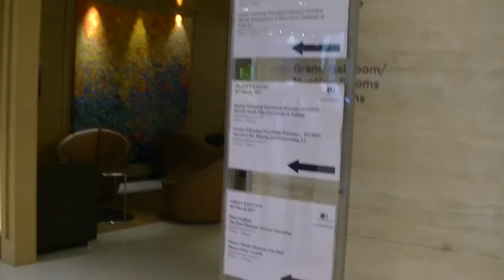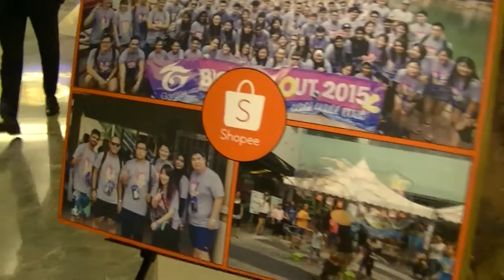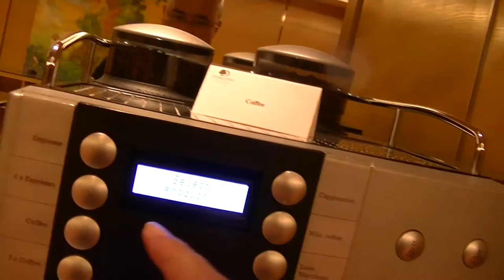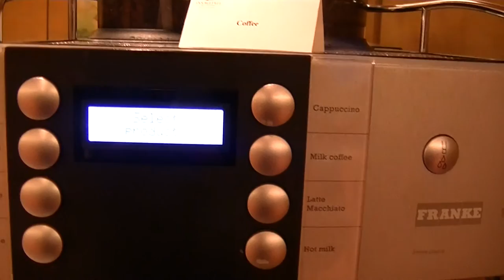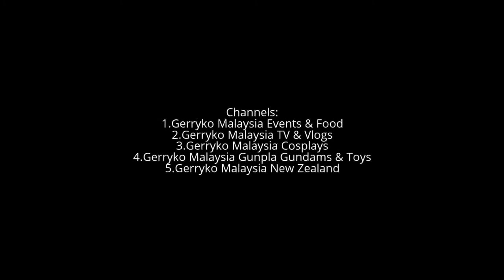Walkthrough of DoubleTree by Hilton Hotel 2017, KL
It's time for the Shopee Seller Awards, vote for your favourite seller in the Home and Living category and receive a complementary Shopee voucher!

2) Read the description about each award category
3) Select a seller who deserves the award for each category
4) Cast your vote!

Get a special Shopee voucher when you cast your votes; also, 3 lucky users will walk away with an ADDITIONAL RM 50 shopping voucher each when the voting period ends.
Voting starts today and ends 24 March 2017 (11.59pm)

Every vote counts!
Garena is a consumer Internet platform provider based in Asia.[1] It was founded in Singapore in 2009, by current Group CEO, Forrest Li

Garena exclusively distributes game titles on Garena+ in various countries across Southeast Asia and Taiwan, such as the multiplayer online battle arena games League of Legends and Heroes of Newerth, the online soccer game FIFA Online 3 and the first-person shooter games, Point Blank and Alliance of Valiant Arms were released on 2016 March.

In 2014, Garena was valued at $1 billion until the investment of the Ontario Teachers Pension Plan in the company on March 2015 increased its value to $2.5 billion

Other products include BeeTalk, TalkTalk,[10] Shopee

DoubleTree by Hilton Hotel Kuala Lumpur

5-star hotel
Address: The Intermark, 348, Jalan Tun Razak, 50400 Kuala Lumpur, Wilayah Persekutuan Kuala Lumpur, Malaysia

About
DoubleTree by Hilton Kuala Lumpur is just minutes away from the iconic Twin Towers, tourist sights and shopping malls. 540 upscale rooms, five exciting restaurants and bar and comprehensive meeting facilities over a Grand Ballroom and 10 meeting rooms.

STORY
While we encourage lively discussion in this community, we have a responsibility to everyone involved to make sure that this space remains an environment that is consistent with the vision, mission and values of Hilton Worldwide. Please only post your own comments and do not impersonate others.

We reserve the right to delete any and all posts if in our sole judgment, such posts, comments or other content is unlawful, harmful, threatening, abusive, harassing, libelous/defamatory, vulgar, obscene, commercial, spam, off-topic, false, deceptively misleading, infringes the property rights of another, injurious to privacy, or otherwise offensive or objectionable or violates any Facebook guidelines will be deleted if it comes to our attention.

0:10, 6:00, 12:00, 18:00, 24:00, 30:00, 36:00, 42:00, 48:00, 54:00,